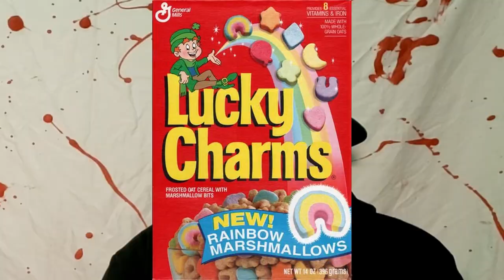30 DAYS OF HALLOWEEN! Episode 7: Leprechaun [1993] - Horror & Halloween Podcast!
"30 DAYS OF HALLOWEEN" Horror & Halloween Podcast series!

Episode 7: Leprechaun [1993]

Special Guest:
TrueMasshole